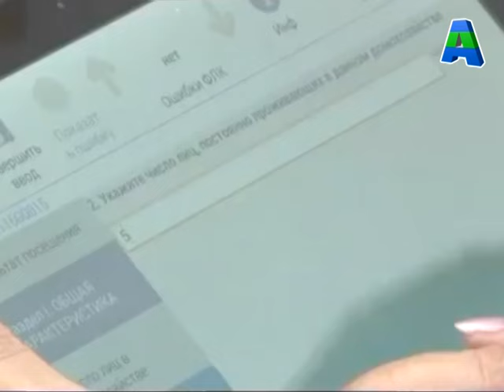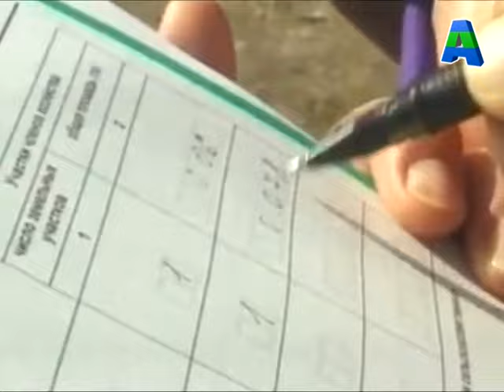Телеканал Амурск - Краевая новость. Сельскохозяйственная перепись.